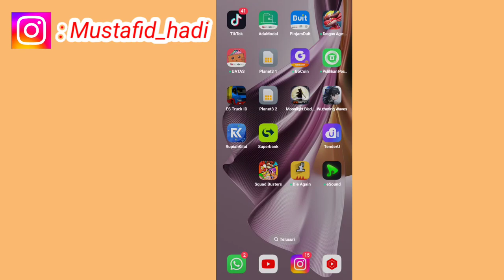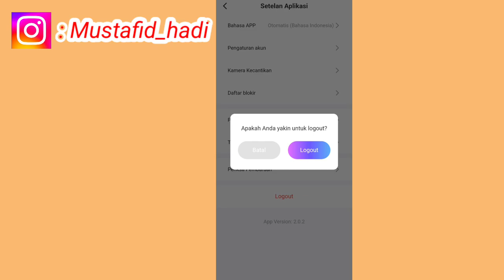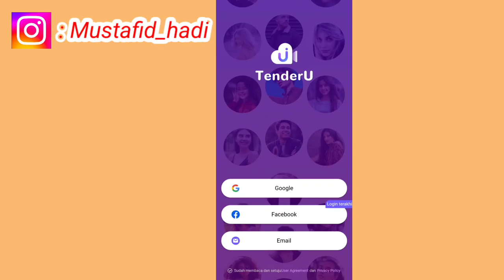Cara Menghapus Akun TenderU Secara Permanen | Cara Hapus Akun TenderU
Assalamualaikum warahmatullahi wabarakatu kali ini saya akan memberikan informasi yaitu bagaimana Cara Menghapus Akun TenderU Secara Permanen semoga video ini bermanfaat bagi anda semua.